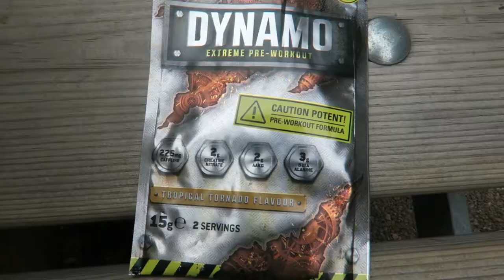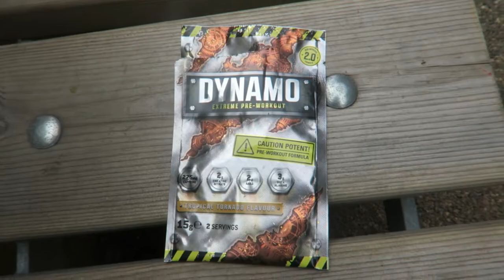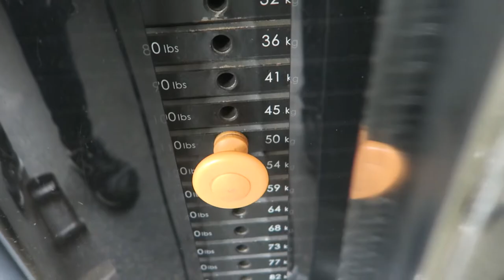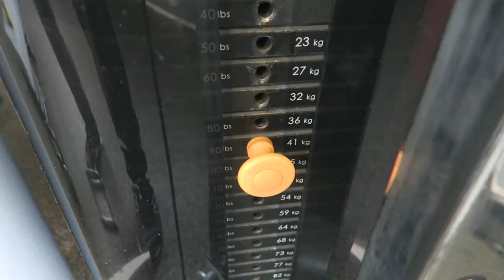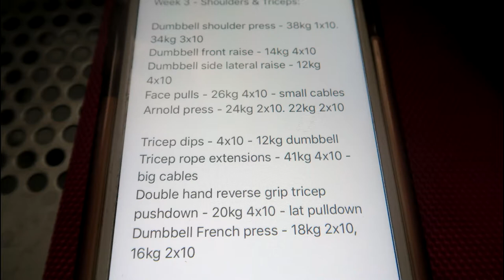Shoulders & Triceps - Phase 3 | EMBRACE The Admirers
Enjoy this shoulders & triceps workout! This is the last episode of week 3!! Today i realised I have to embrace people that come into the gym and spend their entire workout time staring in my direction. These are the individuals that aren't progressing towards their goal and simply wasting their own time due to the fact they're focusing on somebody else apart from themselves. Remember guys, if you don't have a plan in life, you become part of somebody else's plan. See you tomorrow for a cheeky back & biceps workout!